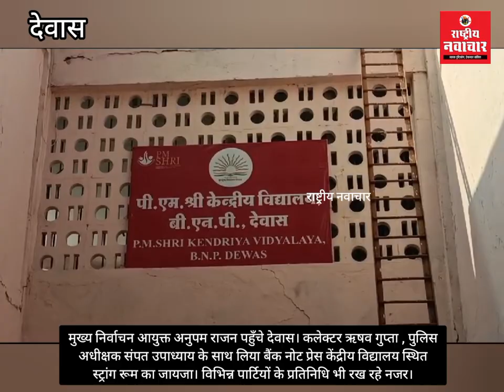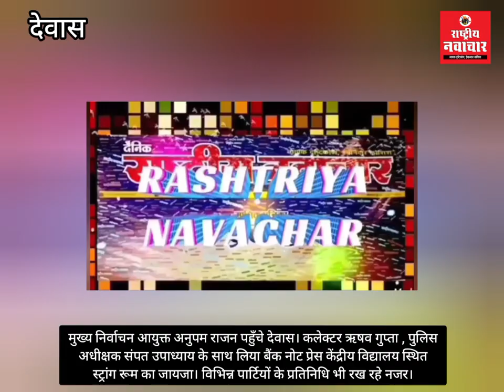कोई दिक्कत तो नही। मुख्य निर्वाचन आयुक्त अनुपम राजन पहुँचे देवास। कलेक्टर, एसपी साथ थे।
कोई दिक्कत तो नही। मुख्य निर्वाचन आयुक्त अनुपम राजन पहुँचे देवास। कलेक्टर, एसपी साथ